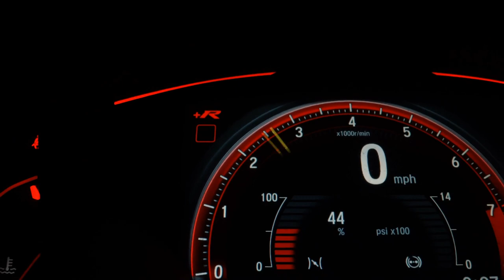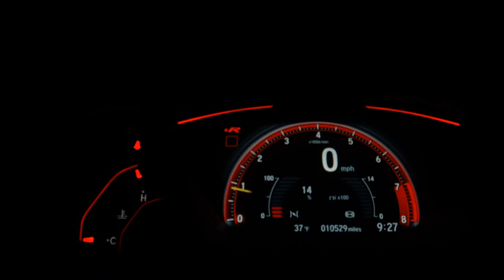MERCEDES-BENZ B 200 - 2013 - /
Dados do Veículo
Veículo: MERCEDES-BENZ / B 200 1.6 TURBO 16V
Ano: 2013/2013
Combustível: GASOLINA
Portas: 4 PORTAS
Câmbio: Automático
Cor: PRATA
KM: 88.201

✅ Air Bag
✅ Alarme
✅ Ar Condicionado
✅ Ar Quente
✅ Direção Hidráulica
✅ Freio ABS
✅ Rádio
✅ Rádio e MP3
✅ Retrovisores Elétricos
✅ Rodas de Liga Leve
✅ Travas Elétricas
✅ Vidros Elétricos
✅ Volante com Regulagem de Altura
✅ Kit Multimídia
✅ Trio Elétrico